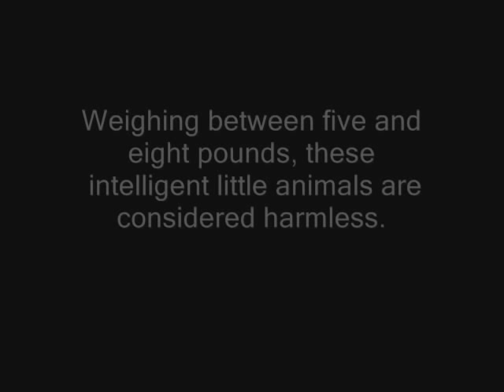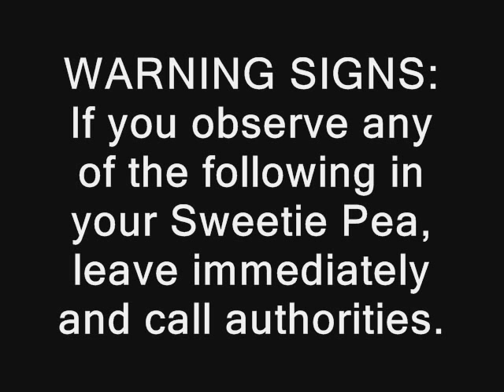Papillon Danger PSA TOY DOG DANGER!!!! (1 of 4 in series)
A public service announcement warning the general population about the danger from rogue sweetie peas